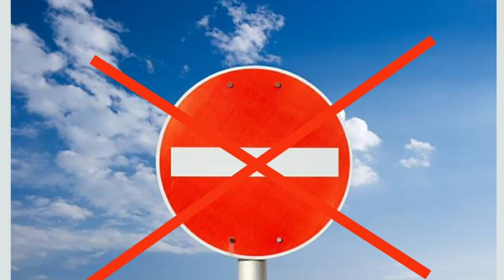We love actor Jang Keun Suk so much that we are looking for any way to get to Korea... 😅